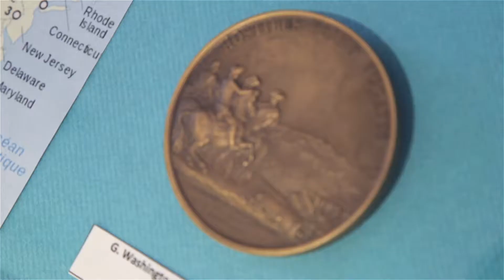Musée des monnaies et des médailles Joseph Puig